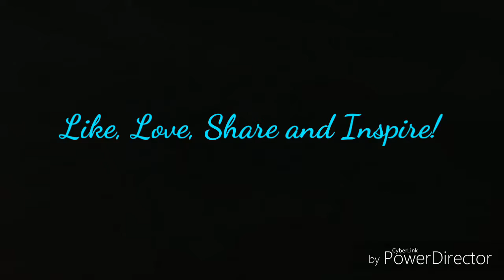Over Three Days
My Links

Zukul

Zukul.com
ZukulAdNetwork.com